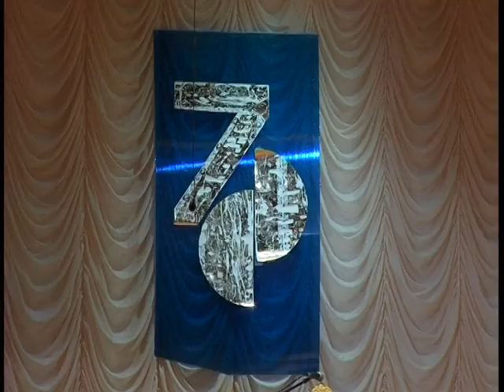Юбилей Олега Косько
26 мая 2013 года известному джазовому пианисту исполнилось 70 лет.